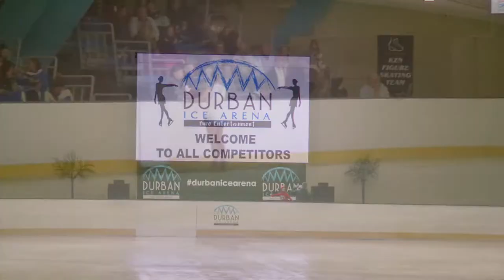South African national figure skating championships 2017 short program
Figure Skating; Michaela Keerah Brown